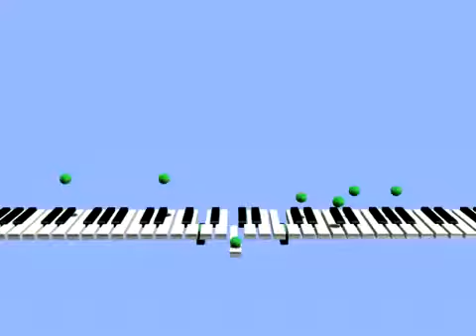Maple leaf rag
Great animation of the maple leaf rag